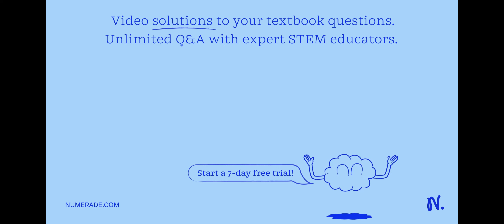Deline each of the following types of symbiosis: Mutualism b. Commensalism Amensalism Antagonism Pa…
Deline each of the following types of symbiosis: Mutualism b. Commensalism Amensalism Antagonism Parasitism Briefly describe one specific example involving microorganism for each of the above types of symbiosis: